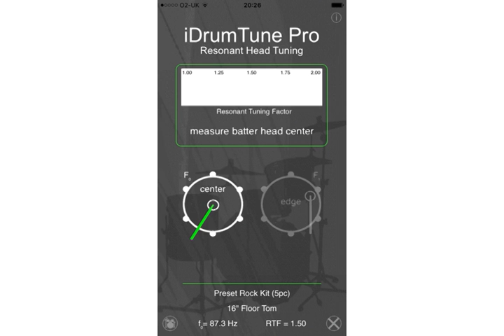Tune the resonant drum head to make your drums come alive!… iDrumTune Pro drum tuner app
A drumhead vibrates such that it gives a different tone when hit at the centre and when hit at the edge. Try it - hear the ’Boom!’ at the middle of the batter head, and the ’Ping!’ at the edge :) The relationship of these two frequencies is controlled by the resonant drumhead, but before the iDrumTune App, no-one really understood the science of this relationship.

By tightening or loosening the resonant head, the centre tone and the edge tone of the batter head can be made to be closer or further apart. The measure for this relationship, developed through university research by the iDrumTune inventors, is known as the modal ratio for the drum, or more simply the ’Resonant Tuning Factor’.

So with iDrumTune, you can experiment with which RTF values sound best with your kit and make sure your drums always sound the same after changing heads or between sessions. We suggest initially aiming for an RTF value of 1.5, because that represents a perfect musical fifth relationship.

Happy Tuning!